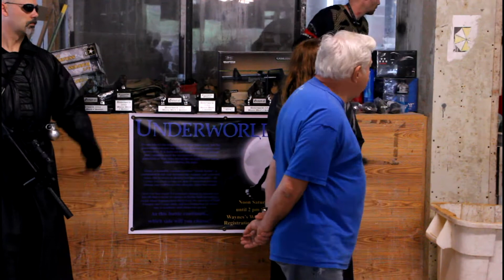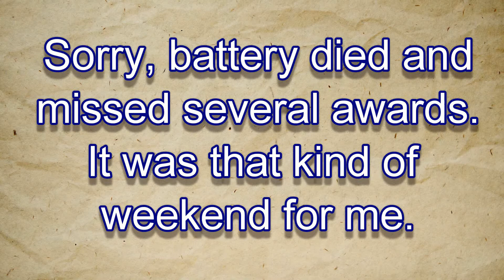2013 Spring 24 hour Paintball Game Underworld Awards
Awards given out at the closing of the Underworld scenario game at Wayne's World of Paintball in Ocala, Fl.